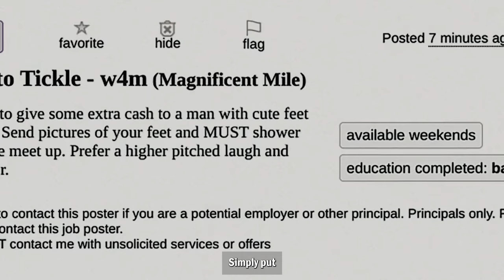Everything Everywhere All at Once Understanding Film Analysis